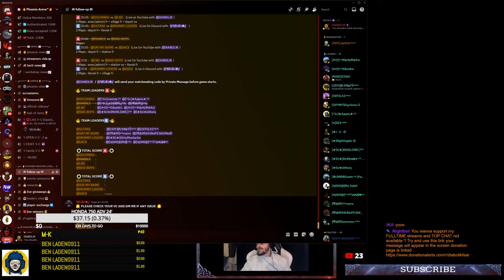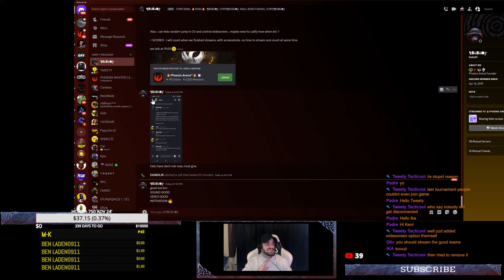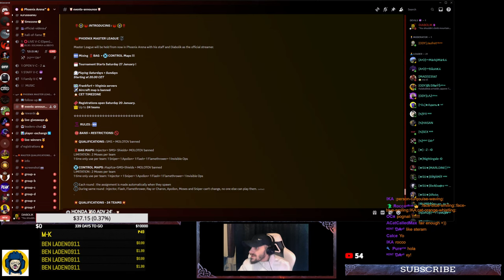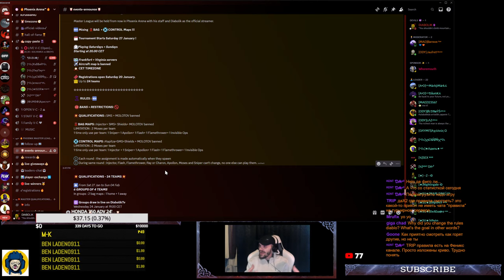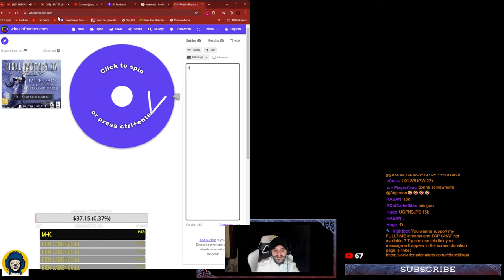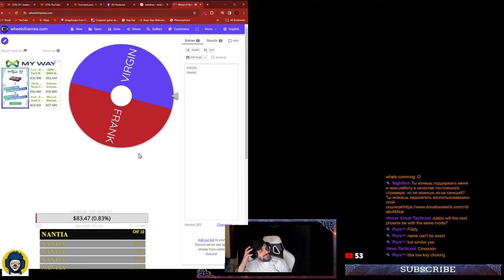MASTER LEAGUE TOURNAMENT PHOENIX PRODUCTIONS LAUNCH DAY🔴LIVE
MASTER LEAUGE A TOURNAMENT WICH ALLOWS BOTH EU AND USA SERVERS
WITH BOTH MODES CONTROL AND BAG MAPS STARTING 227 JAN SATURDAY 20,00 CET
24 TEAMS WILL FIGHT AND ONLY 16 WILL QUALIFY DONT LOSE THE LAUNCH DAY AND EVERY WEEKEND HIT THE SUB BUTTON AND BE HERE TO WIN GIVEAWAYS OF INGAME GOLD#DIABOLIKTV